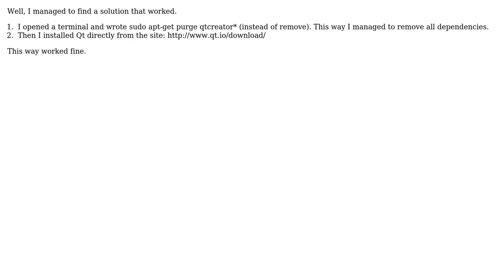Qt Creator crashes when attempting to open .ui forms editor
With thanks & praise to God, and with thanks to the many people who have made this project possible! You are responsible for your own actions.